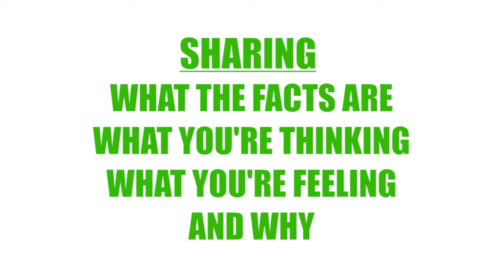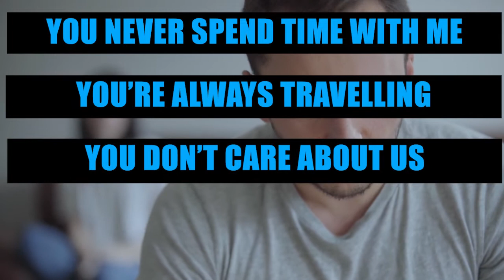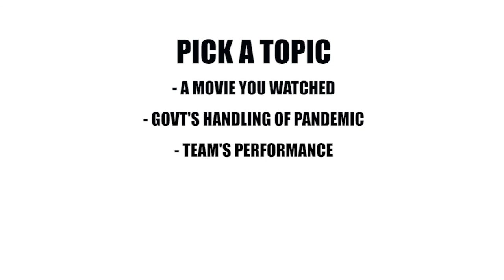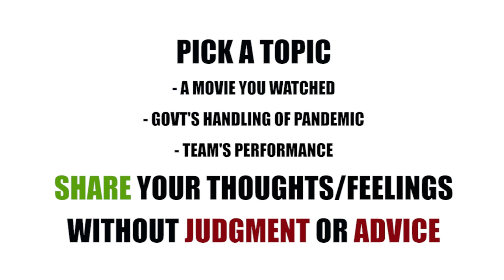Sharing (incl 'How to give feedback')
Sharing is the skill of expressing your views, beliefs, thoughts, opinions without coming across as arrogant/condescending or as tentative/sugar coated.

It's the skill of expressing yourself honesty, directly, sensitively, and accurately.